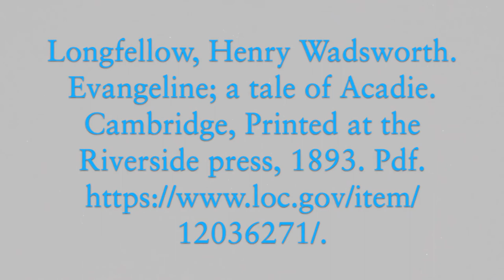Evangeline: a tale of Acadie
Poem by Henry Wadsworth Longfellow (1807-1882)